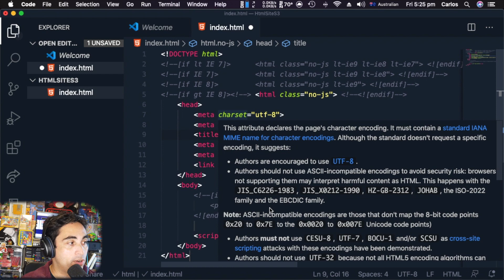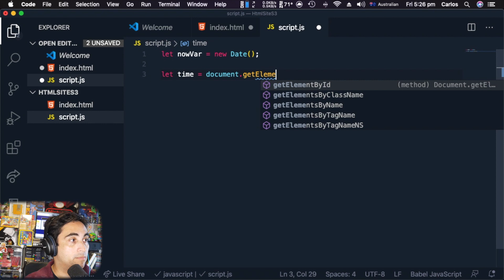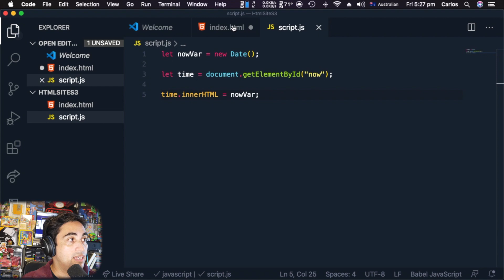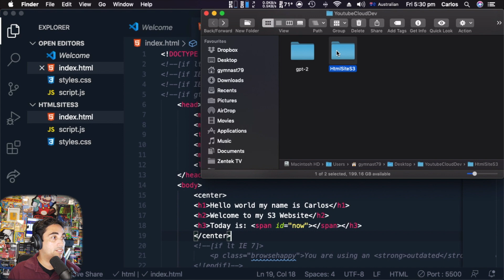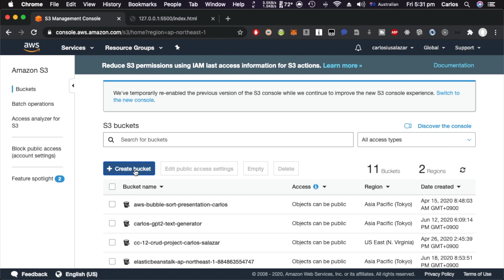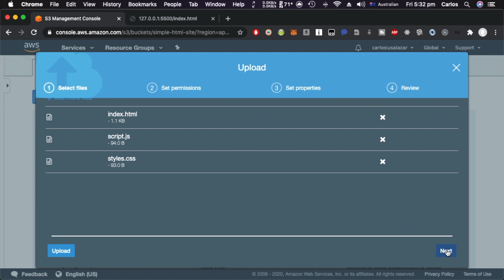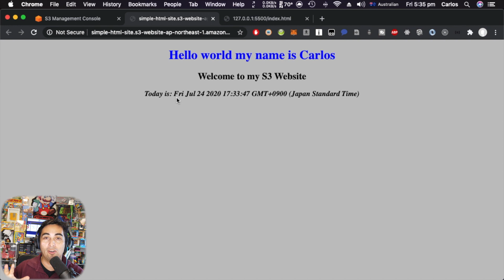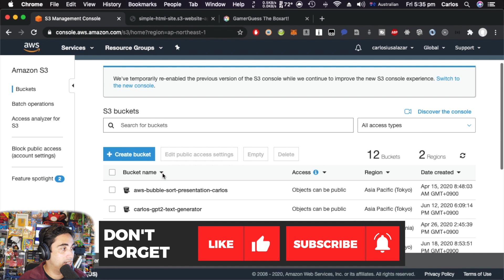TUTORIAL - How to make and host a simple HTML CSS JS website in AWS S3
This is a tutorial that will take you step by step to make and upload a simple HTML CSS JavaScript website to AWS S3 for free.
You'll need an AWS account to follow this tutorial.

How to make an AWS account: